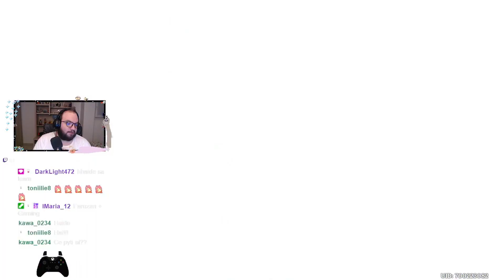Incercam un 50\50 ?? Poate o XianYun?? Genshin Impact Romania